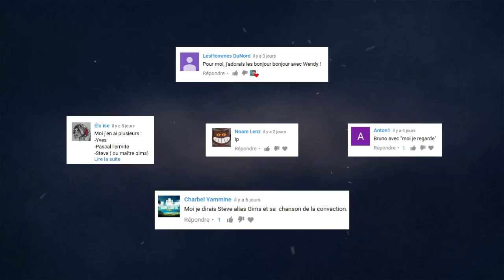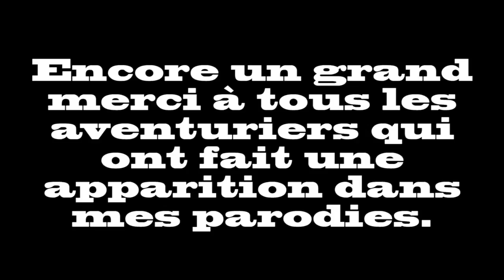[Best of] Parodies de Koh Lanta 1e partie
Retour sur les meilleurs moments des différentes saisons parodiées de Koh Lanta, avec la participation de nombreux candidats.